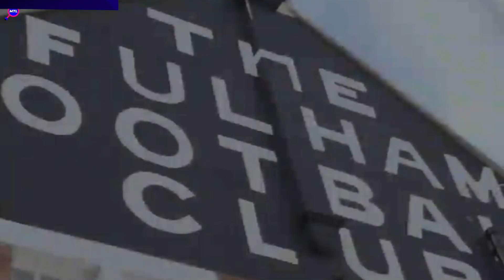RUMORES: GOTZE Riscado na Luz ! Premier League Chama Por OTÁVIO ! AL MUSRATI no Fulham !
️⚽️ Ganhar Dinheiro com Futebol?
Sim, é possível e nós estamos a adorar a experiência na SORARE!

Aumenta a produtividade, SEO e a gestão da tua comunidade YouTube. Recomendo!